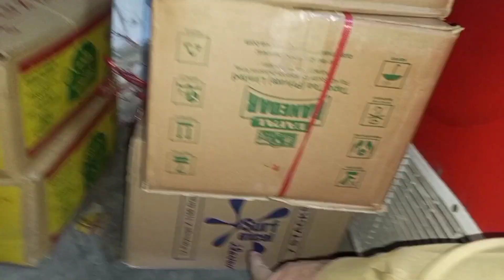Hasan Na Cow Ka Sath Kiss💋 Ki گائے کے ساتھ کس || By Ameen Vlogs